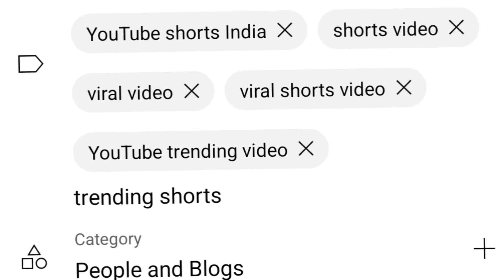how to upload youtube short video। youtube पर shorts video upload करने का सही तरीका।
es video me aap janenge youtube channel par short video upload karne ka Sahi tarika kya hai।kaise aap youtube short video upload kar sakte hai।kaise youtube short video ko viral kiya jaa sakta hai। channel ko jaldi grow karne ke liye kaise shorts video banana chahiye।
how to make YouTube short video।
how to upload youtube shorts video।
right way to upload shorts video।
how to grow YouTube short video।
how to grow YouTube channel shorts video।
youtube short video size।
youtube short video topic।
youtube short video viral kaise kare।
how to short video viral।